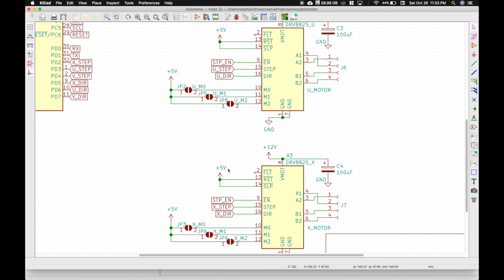DIY CAMERA SLIDER Gets a BRAIN!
I finally give my motion control camera slider a brain! I designed a board to control it, and throw some firmware on it to interpret GCode!